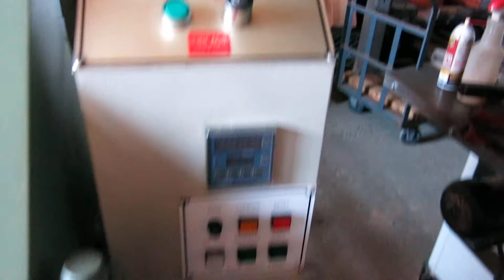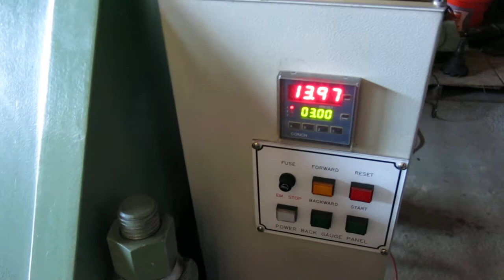Chicago Dreis & Krump Model HSB-1010 Hydraulic Power Apron Brake @ Mullin Machinery of NJ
Chicago Dreis & Krump

Model HSB-1010

Capacity 121″

Steel Capacity 10ga

Stainless 14ga

Wire 5 hp 230/460 3 phase

Electric Power Backgauge

All original paint.  Machine came from a school.  We replaced the bending edge with a new edge because it had some dings.